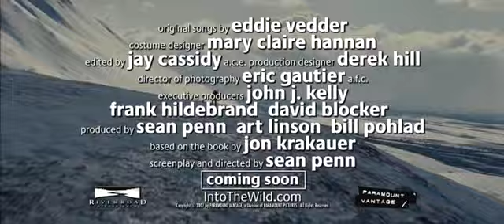Into the Wild | GermanTrailer